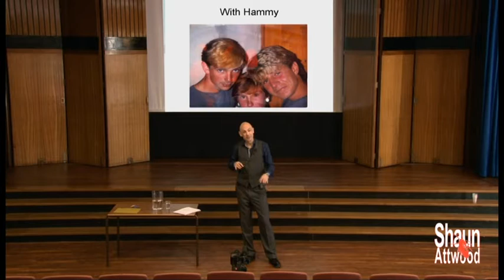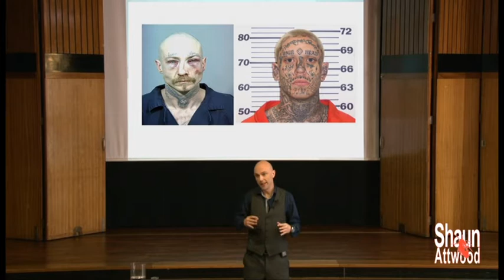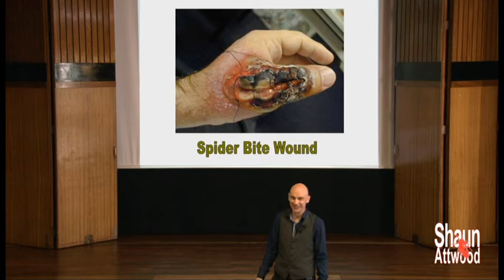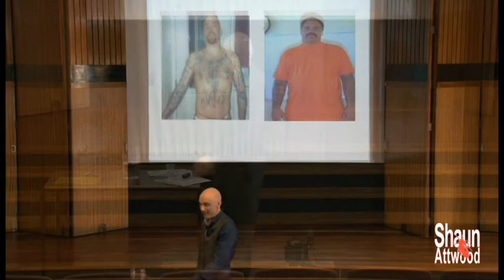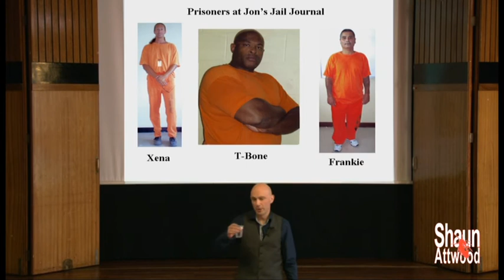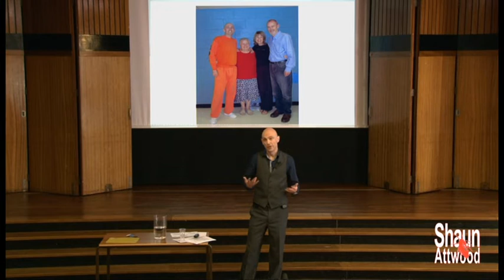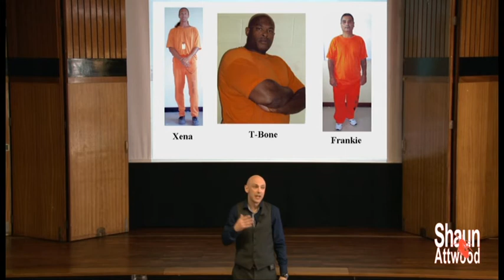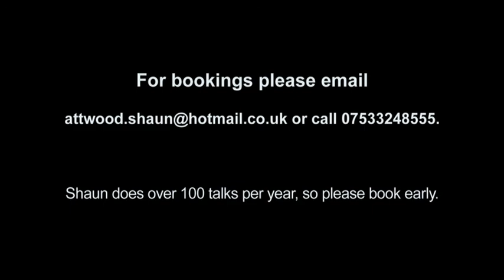Shaun Attwood's Drugs and Prison Talk (Ages 14-15/medium graphic version)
Shaun Attwood's hard-hitting talk to schools about prison and drugs.